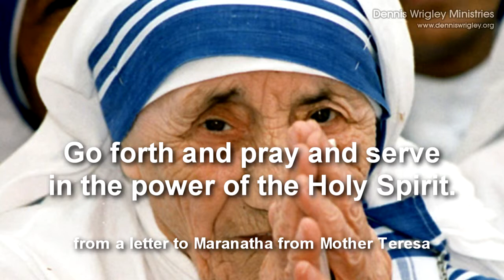The Maranatha Vision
The Maranatha Vision by Dennis Wrigley